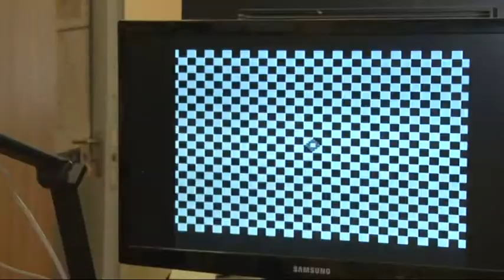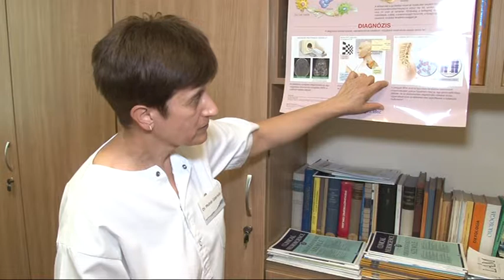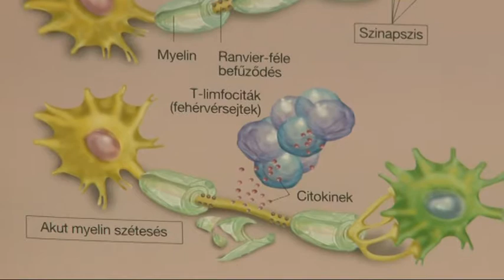Sclerosis Multiplex Világnapja Balassa János Kórház, Szekszárd 20190705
Világszerte május utolsó szerdáján tartják a Sclerosis Multiplex Világnapját. Ezen a napon  hívják fel a figyelmet arra hogy bár a betegség jelenleg gyógyíthatatlan, több gyógyszeres kezelés érhető el  ma már. Ezekkel javítani lehet a betegek közérzetén, illetve ezekkel elérhető hogy ne rosszabbodjon tovább az állapotuk. Magyarországon 8 ezer, Tolna megyében közel 200 multiplexben szenvedő beteg él.